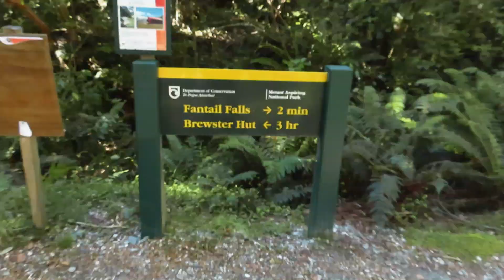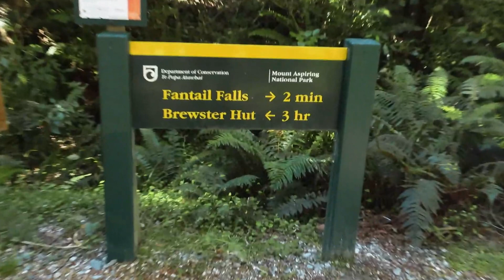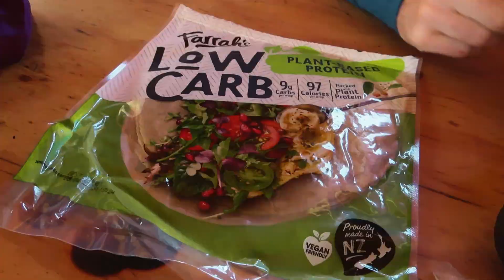New Zealand Wild Camp | Brewster Glacier Overnight Hike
Hey loves! This week we’re heading up on an overnight hike to Brewster Glacier, and HOLY! It was beautiful! Epic mountain views, bright blue skies, an incredible sunset, wild camping by the glacier, and snow- in the middle of New Zealand summer! So slip on your walking boots, were going for a hike.